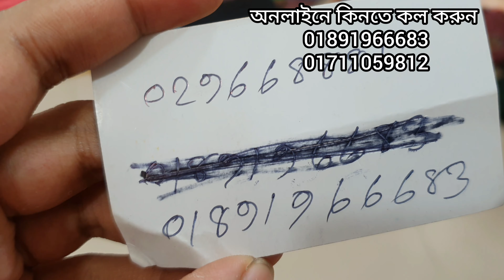১৫০ টাকা কমে 🤩নতুন শামুসিল্ক ইন্ডিয়ান ডিপ্সি নুর ব্যান্ডের ২পিস ঘরে বসে কিনুন । samusilk 2 piece bd